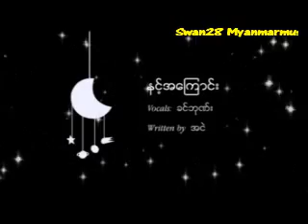A Lwan Nya 002